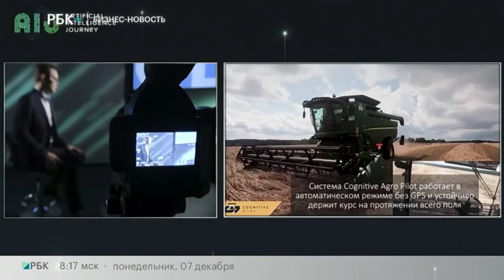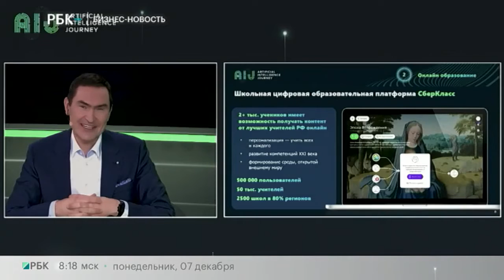Бизнес-новость. Международная онлайн-конференция AI Journey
Мероприятие длилось 3 дня. Мировые эксперты, представители компаний-разработчиков и специалисты по внедрению технологий искусственного интеллекта обсуждали вопросы применения технологий ИИ в обществе, бизнесе и на уровне государства.

Ведущий - Игорь Щербаков